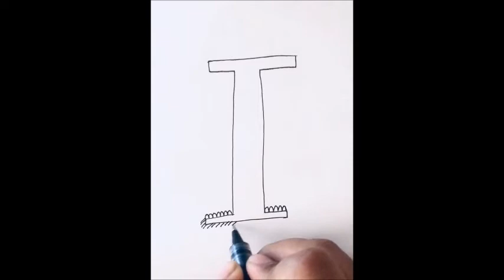How to Draw Mandala Art for Beginner | Step by Step | Alphabet "I" Mandala Art Drawing Challenge # 9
Hello Friends,

A step by step mandala art video for you to draw the alphabet "I"

Happy Drawing!